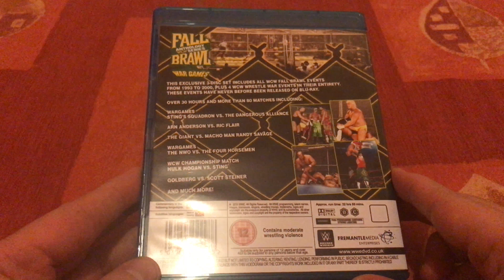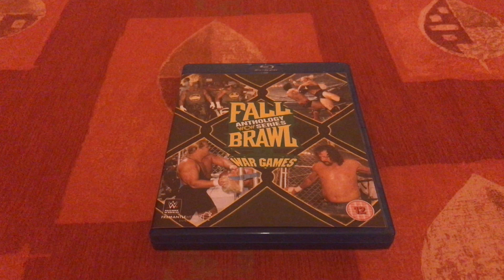Wrestling Overview #9 - WCW Fall Brawl Anthology Blu ray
► SOCIAL MEDIA!